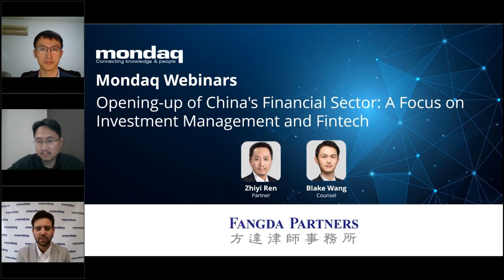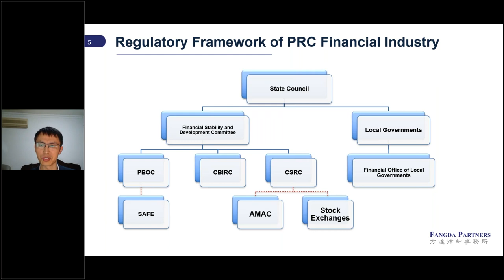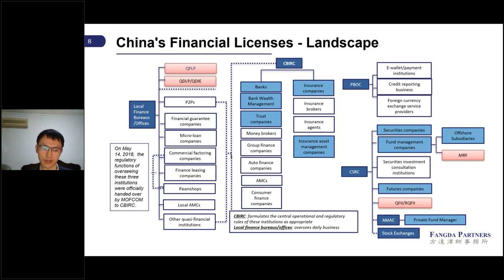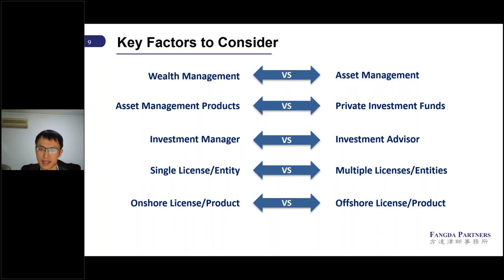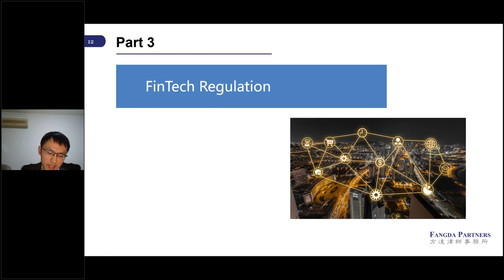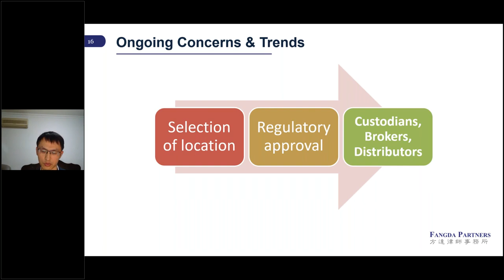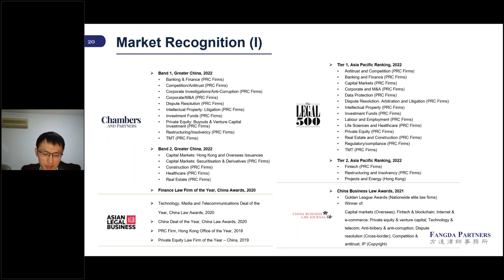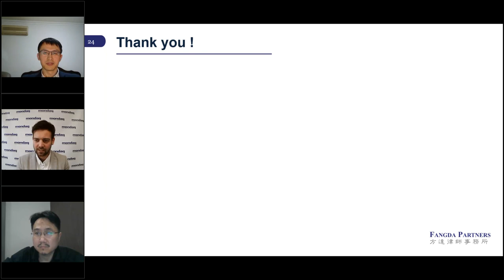Webinar: Opening-up of China's Financial Sector: A Focus on Investment Management and Fintech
China’s financial sector has long been highly regulated and also restricted to foreign investors. Over the last several years, there have been significant reforms and increasing liberalization in the Chinese financial sector. The pace of opening up the market has been ever faster and the “negative list” approach has been implemented in regulating foreign investments. Restrictions on foreign investment in many financial/asset management services sectors have been lifted, while foreign investors have been allowed to hold licenses in the securities, funds, futures, and insurance businesses and in other types of financial institutions.

The opening-up of China’s financial sector in recent years has spurred interest among foreign financial institutions and asset managers. Meanwhile, China’s financial regulation has been rapidly evolving, urging market participants to pay closer attention to increasingly complex regulatory rules and market practices.

During this webinar, we will discuss the key legal issues relating to the opening-up of China’s financial sector, especially those in the investment management and Fintech industries.

To view this webinar and read other content from the panel please

0:00 - Introduction
4:01 - Content Overview
5:26 - Regulatory Framework
14:24 - Licenses, Products & Investors
31:10 - FinTech Regulation
37:08 - Ongoing Concerns & Trends
46:21 - Fangda Partners Overview & Contacts
49:15 - Q&A and Outro